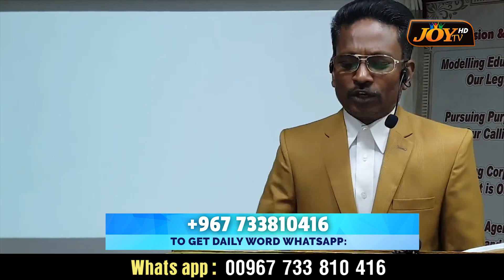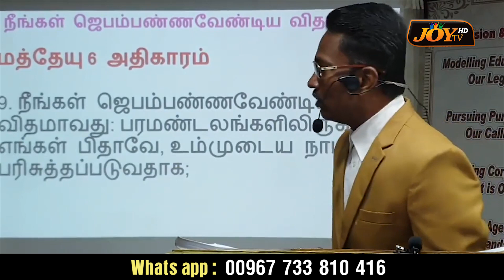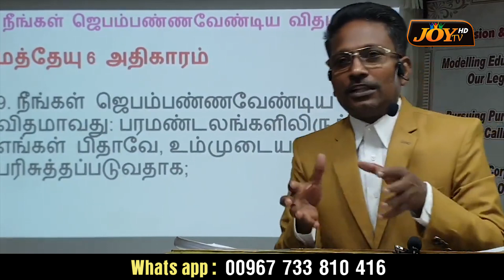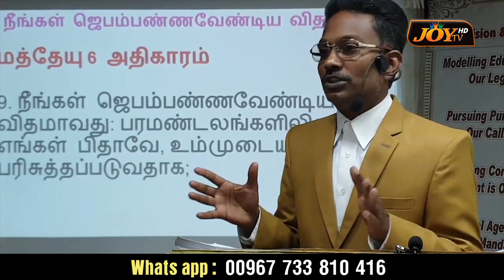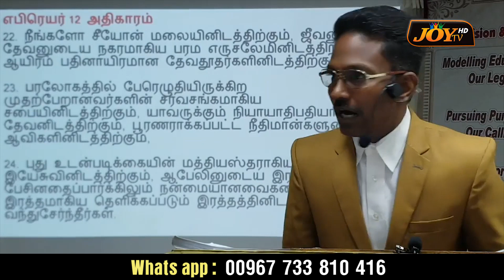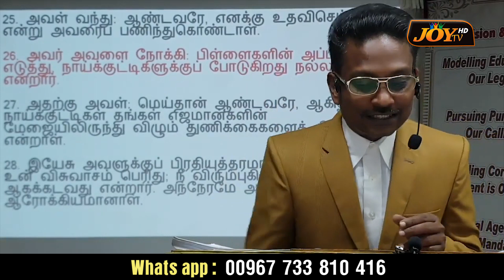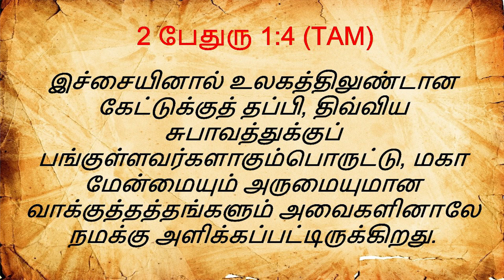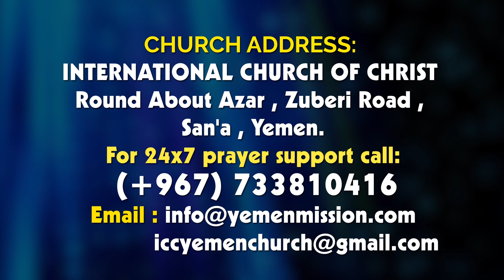ஜெபம் பண்ணவேண்டிய விதமாவது ? || ICC YEMEN CHURCH || Rev. Dr. Victor Ebenezer Samuel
ICC YAMEN CHURCH

Everyday Service            :  06:00pm to 08:30pm
Friday 1st  Service (English)   :  10:30am to 02:00pm
Friday 2nd Service (Amharic)    :  04:00pm to 08:00pm

CHURCH ADDRESS:
International Church of Christ ,
Round about Azar , Zuberi Road ,
San'a , Yemen.

For 24*7 prayer support call (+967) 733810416